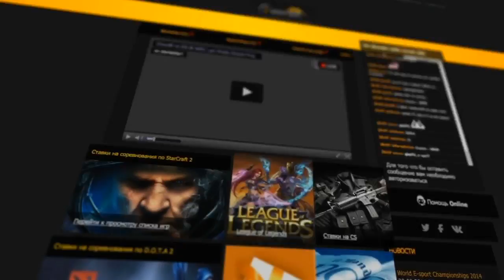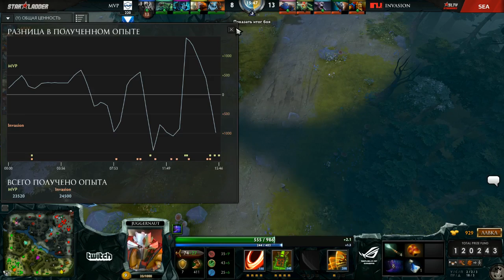MVP vs Invasion, SLTV SEA PlayOff, Game 2